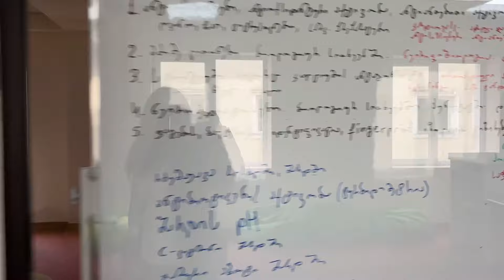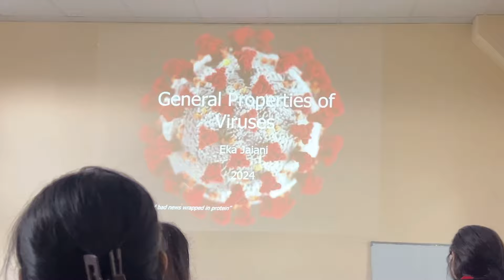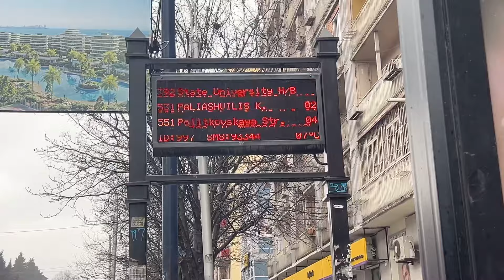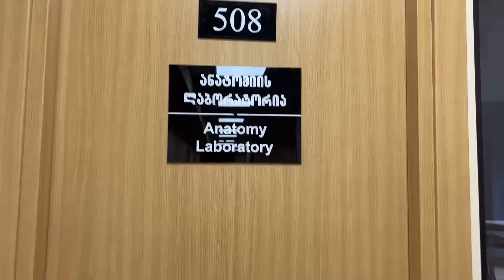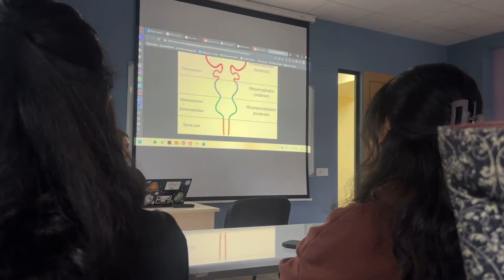2nd Year Medical College 🎓 - Way To Go📍Kavatradze | 2 Lari Foundation ( Charity Event)💕